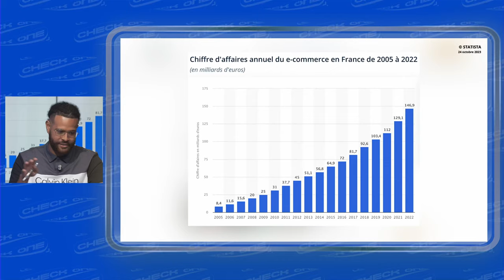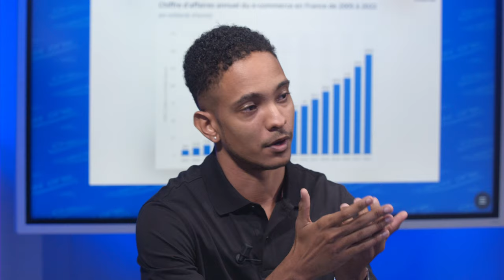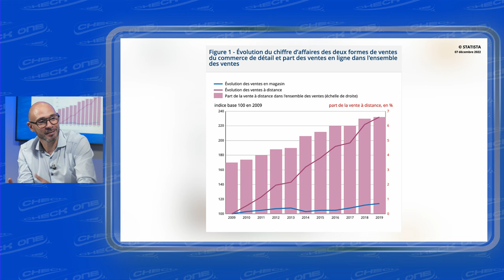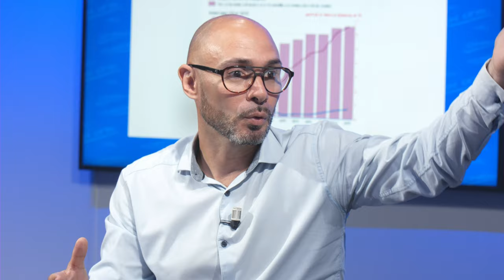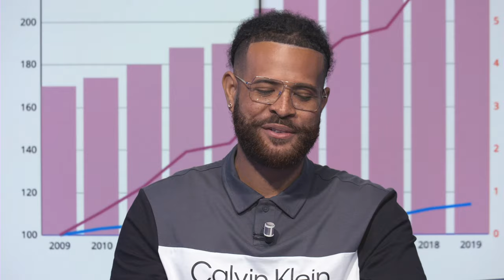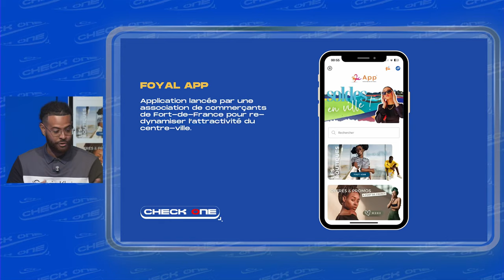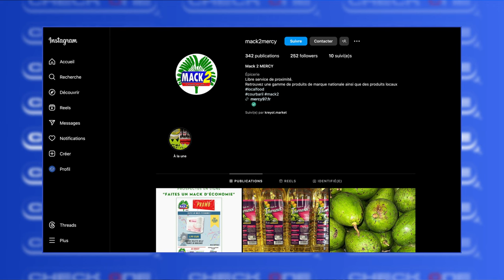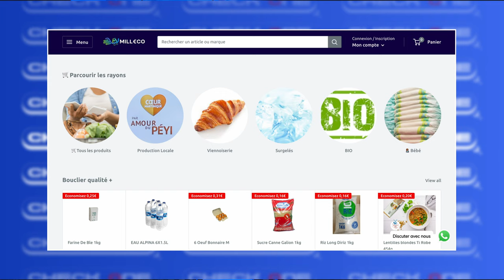Check’One EP24 : Commerces traditionnels VS commerces en ligne, amis ou ennemis ?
Avec Sébastien LISANTI, Directeur de Buck Martinique et Mickaël EULOGA, fondateur de Mack2MERCY ; Commerces traditionnels VS commerces en ligne, amis ou ennemis